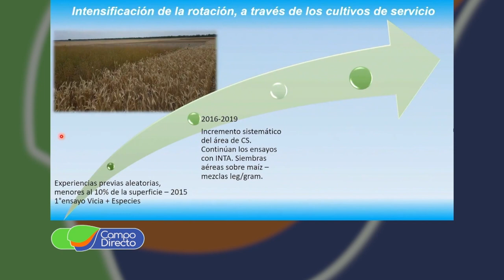Participá de la Agroferia 2021 - Ofertas y Capacitación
En el marco de la Agroferia se llevará a cabo una serie de Capacitaciones Virtuales Gratuitas durante todo el mes de Abril.